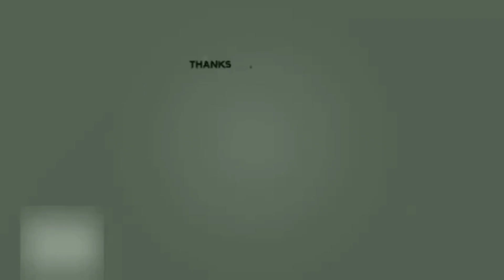ये अनार खाने वाले का हांथ है 😆🤣। Anar Comedy 😂। Sunny Deol। Ghatak।। kuldeep rahi gp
anar dubbing video
anar comedy video
sunny deol comedy
sunny deol dialogue
kuldeep rahi gp comedy video
paresh rawal comedy
sunil shetty comedy video
amir khan dubbing video
comedy video
kela dubbing video
kela comedy
dubbing video
ye majdur ka hanth hai dialogue
anar comedy
kuldeep rahi gp

Other Top Dubbing Channels.

Sk Sujit
Dabbing Badshah
Ak Akash
Atul Sharma Vinse
Sonu Kumar 06
Kuldeep Rd
Ali Brother
Mr. ShatRu Vines
Baklol Dubs
Ak Vines
Funny Bande
Ms Dubbing Video

  !! Copyright !!

My Name. Kuldeep Rahi 🙏🏼

From. Prayagraj Up